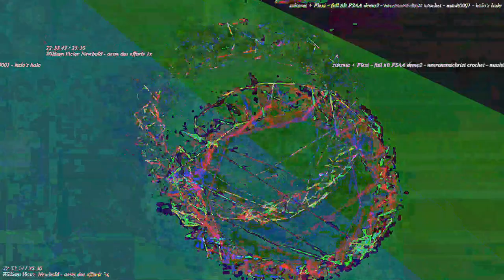[EPILEPSY WARNING] Movie 23 05 15 19h07m16s